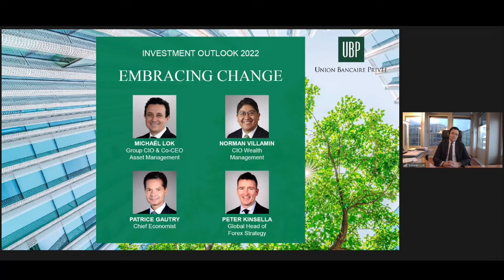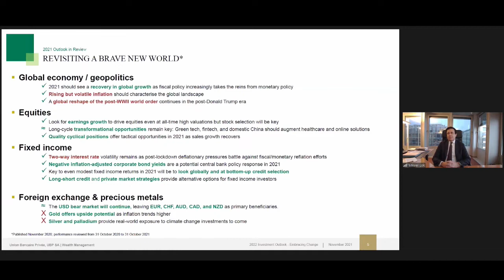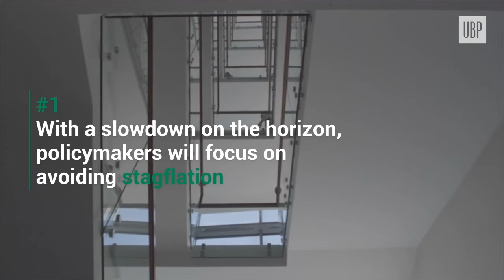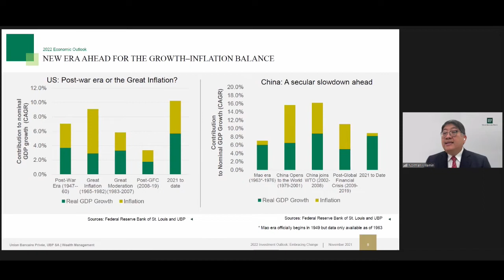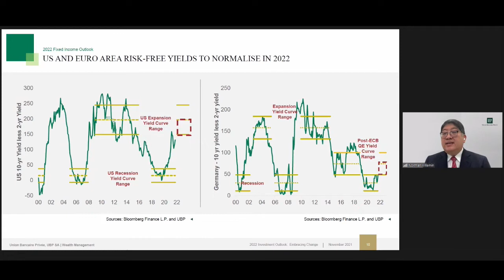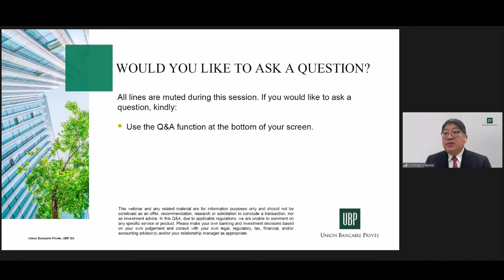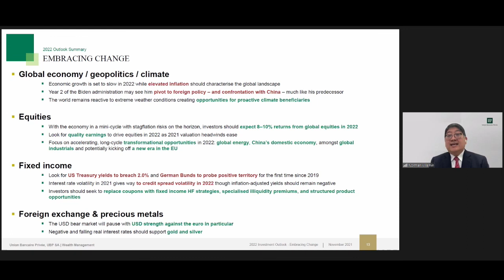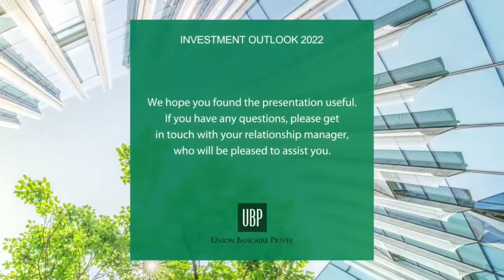Webinar Replay: UBP Investment Outlook 2022 - Embracing Change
On the 25th of November, we held an online talk launching our Investment Outlook “Embracing Change”, featuring our Group Chief Investment Officer & Co-CEO Asset Management Michaël Lok, Wealth Management Chief Investment Officer Norman Villamin, Chief Economist Patrice Gautry, and Global Head of Forex Strategy Peter Kinsella.

We are pleased to provide you with the recording of the webinar.

Union Bancaire Privée is based in Geneva and is one of the major Swiss wealth and asset management banks for both private and institutional clients. Our main aim is to bring significant added value and long-term performance to our clients’ wealth management strategies, creating solutions that fit their goals and values.